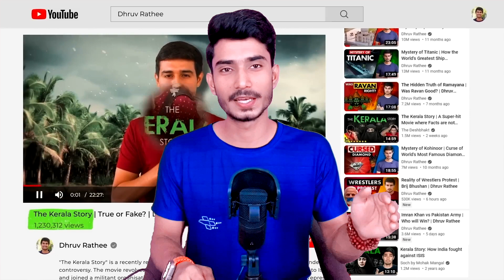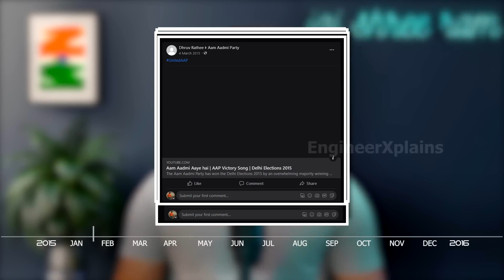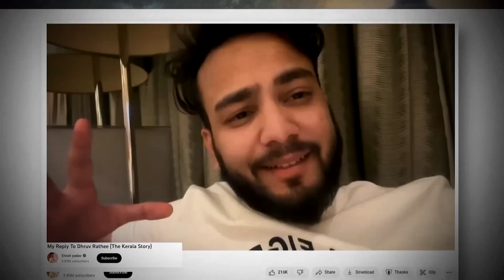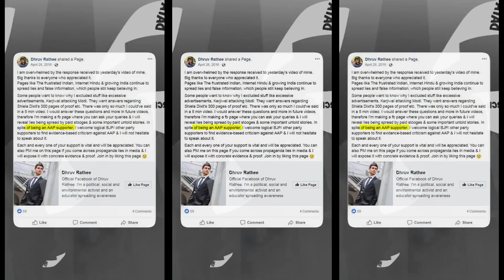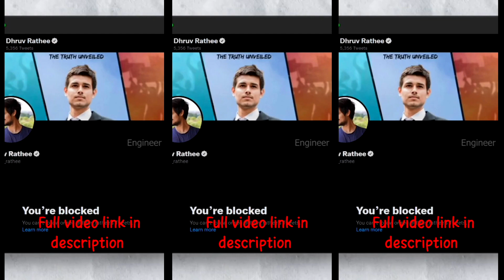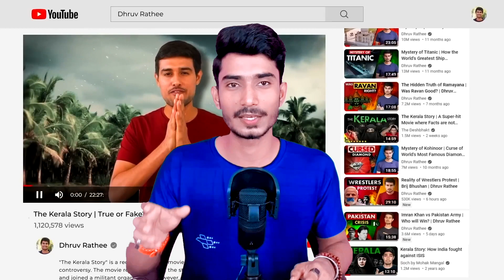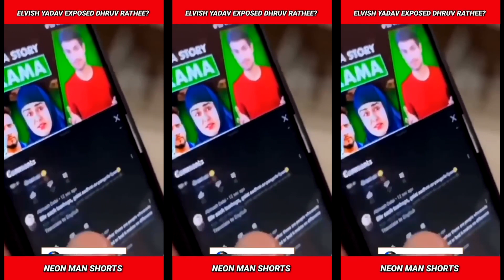Dhruv Rathee Controversy 🥵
This video has not been made to spread hate, nor has it been spoken against Dhruv Rathee, whatever facts he has kept have been countered and the truth has been told, so whether you are a fan of Dhruv Rathee or a fan of Elvish Yadav.  Do not take this thing serious because this video is made only to show the truth.

In this video it is just told that you support any party, you can support it. wholeheartedly but you have no right to insult those who support other party, you have no right to spread hate.  No, so you support your party and also respect other party and also respect other people.

GOOD NEWS, ONE CLICK.

IMPORTANT INFORMATION

IN HINDI...